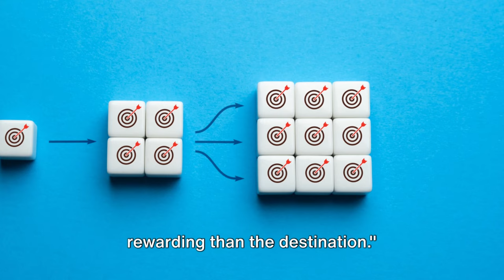Mysteries of Zerzura, the Lost City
Grow your youtube channel! Try VidIQ

Join us on an epic adventure as we journey into the vast desert sands in search of the mythical Lost City of Zerzura. Follow along as we uncover the secrets and mysteries of this ancient civilization that has long been shrouded in mystery. From stunning landscapes to intriguing historical discoveries, this exploration is sure to captivate and inspire. Don't miss out on our expedition to uncover the enigmatic ruins of Zerzura!